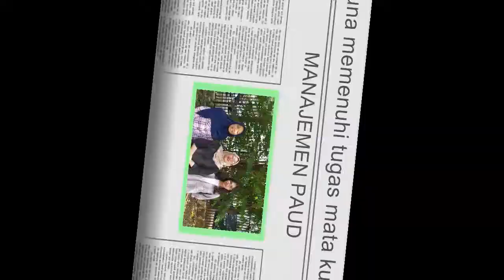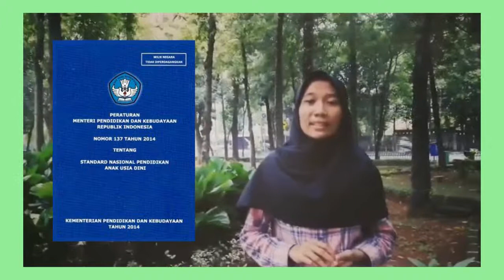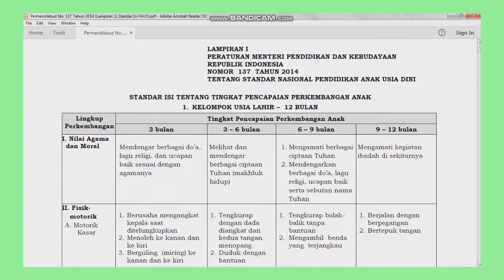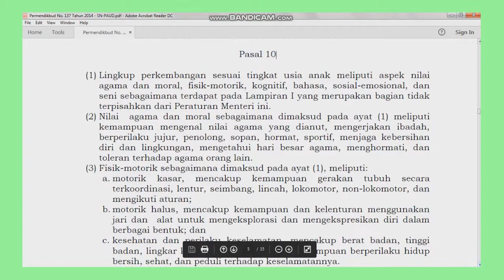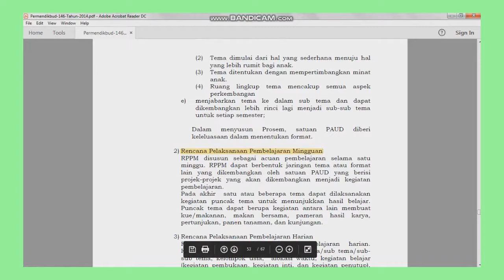MANAJEMEN PROGRAM LEMBAGA PAUD | Bagian 1: Acuan dan Kebijakan Sekolah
Halo teman-teman.
Selamat datang di channel saya dan kembali lagi dengan "Me a Early Childhood Education's College Student"

Halo kami dari mahasiswa Universitas Negeri Jakarta, program studi Pendidikan Guru Pendidikan Anak Usia Dini. Video ini kami buat guna memenuhi tugas mata kuliah MANAJEMEN PAUD yang diampu oleh Dr. Hapidin, M.Pd.

Pada video kali ini kami akan membahas mengenai Manajemen Program PAUD. Apasih program PAUD itu? Bagaimana sih cara membuat program PAUD yang baik dan benar? Seperti apasih program PAUD yang menarik untuk anak?

Yuk teman-teman kita simak video kali ini.
Semoga bisa membantu teman-teman untuk mengenal lebih jauh tentang Manajemen Program PAUD.

Terima kasih